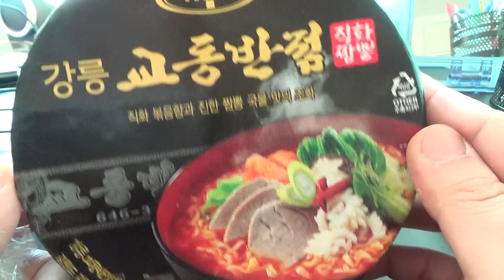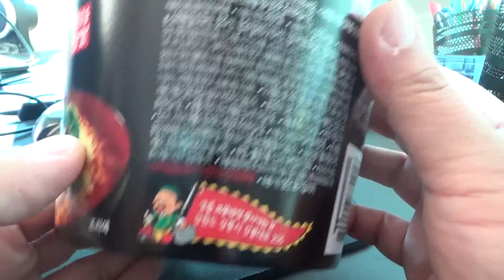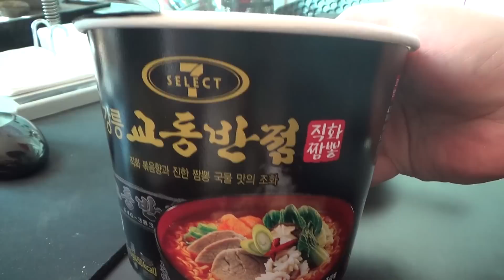강릉 교동반점 직화짬뽕, 세븐일레븐 편의점의 전국3대짬뽕 컵라면 시식기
이전에 나온 황금색의 교동짬뽕은 정말 엽기적으로 매웠는데,이 제품은 액체스프까지 있어서 더 매운가 싶었는데, 그냥 별로 맵지도 않고, 좀 평범한 느낌으로 좀 단순하진 느낌이라고 할까요...-_-;;